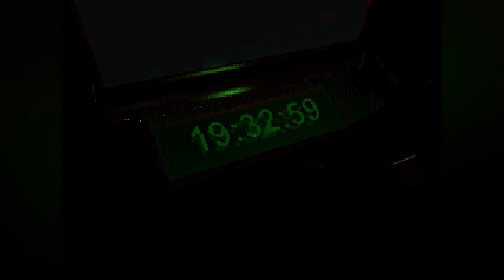Z Intro deutsch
Intro zum Retro Echtzeitstrategiespiel Z.

Entwickler: The Bitmap Brothers
Publisher: Renegade Software
Veröffentlichung: 1996